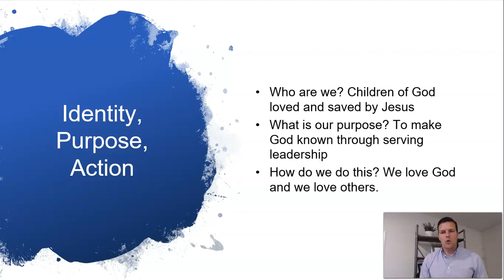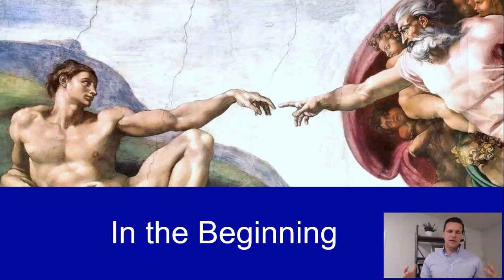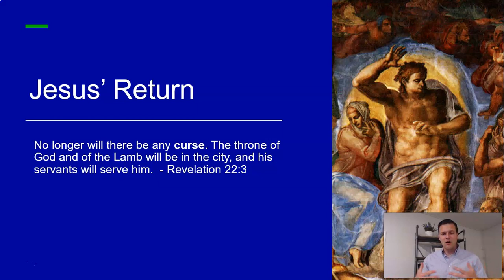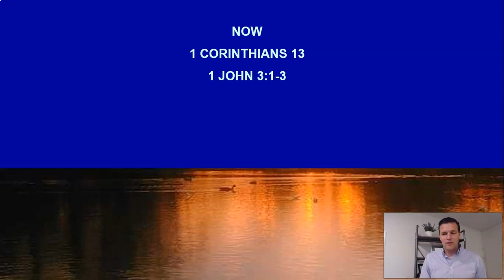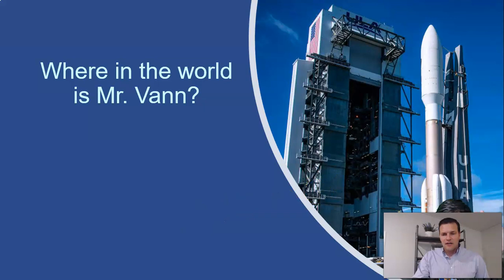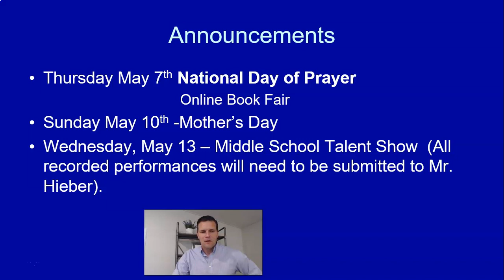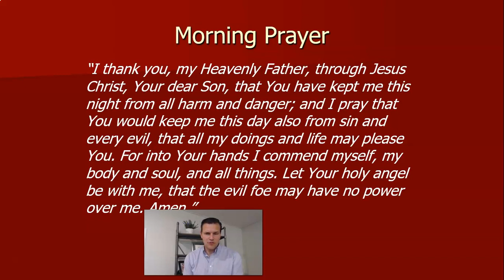Morning Discipleship - 5/7/2020